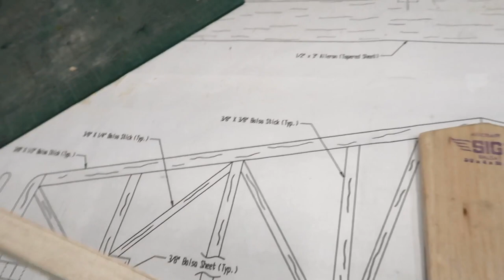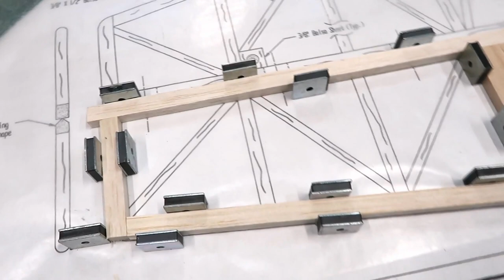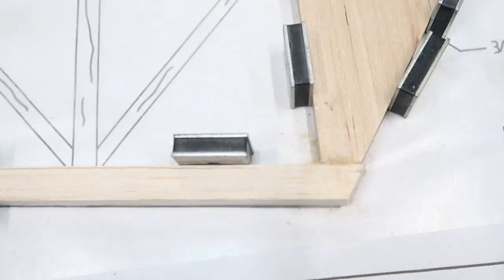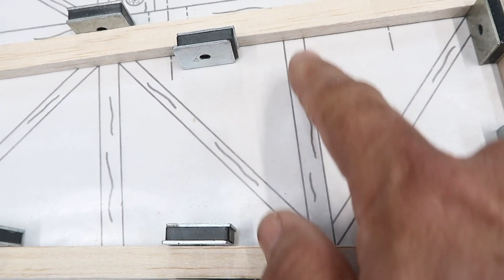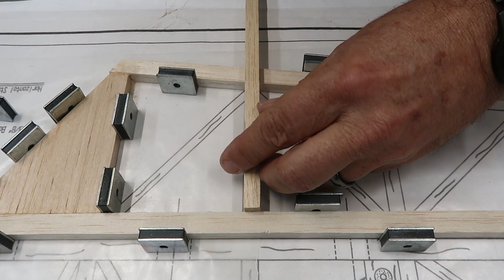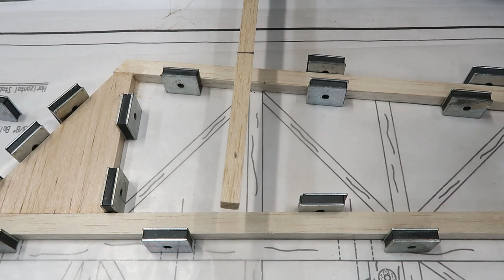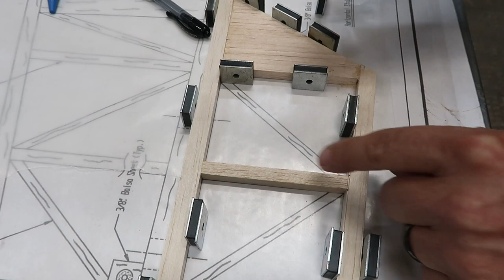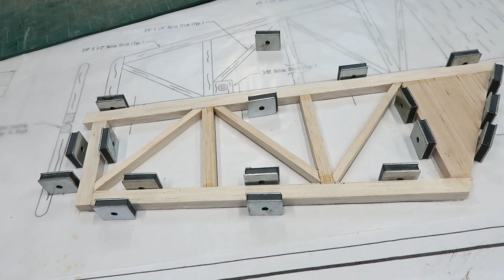EP13: Laying out the Elevator halves, Tail feather scratch building a giant scale RC Airplane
Scratch building a Ryan’s Rebel stick style R/C airplane:

Episode 13, Building Talfeathers, Elevator Halves
Starting to layout the tail group for the Ryan’s Rebel.  Using ⅜ x ½” to establish the outer edges of the elevator halves. The parts are built on top of the plans, using the magnet building board to make sure everything is lined out nicely before tacking the joints with Cyanocrillate glue (CA).  I show you how to fine tune a joint that wasn’t perfect, using an old trick from my old modeling buddy Bill.  The Stabilizer will be completed in the same way, and then we will move on to fin and rudder assemblies next.  Gotta kick this project into gear, flying weather is almost upon us, and I still have several other projects I want to get working on.

Tools used in this episode Razor saw and mitre box to make precision, straight, small kerf cuts.

sandable finish resin.  This is the stuff for fiberglassing.
15 minute epoxy. Use for sticking stuff together, firewalls, landing gear plates, hardwood parts.  Can be used with fiberglass, but you’re not going to like it.  Not sandable.
Scroll saw, the best tool of a scratch builder
Master Airscrew Razor Plane
Black & Decker hand sander.
Magnets like the ones I used in this video
100 count, seems like a lot, but more is better when the project is big.
Master Airscrew Balsa Stripper, make your own high quality sticks from common balsa sheets.  One of the most valuable tools I use.
If you wanna build this airplane, You can find the plans Scroll down to post #517
The last pdf is the article from RCM magazine and includes that bonus materials list.

Let’s get building!!!

If you have questions about scratch building from plans, post them in the comment section below and I will do my very best to answer them.

Main camera for shooting this video
Lens used
Table top camera
Audio recorder used
Lav Mic: to sort out all the shop noise.
Rode Wireless Go mic Love this new mic, takes a step out of production editing. Great sound quality.